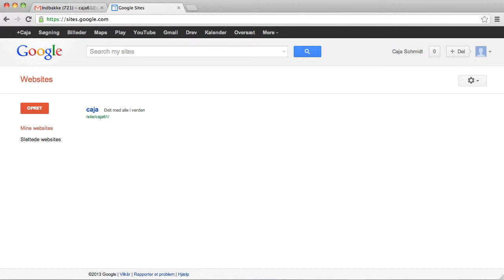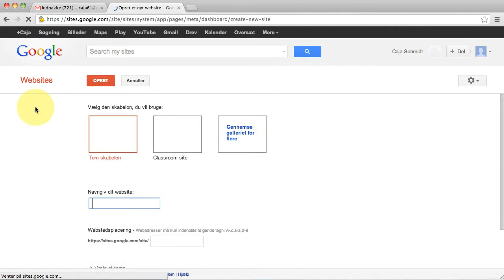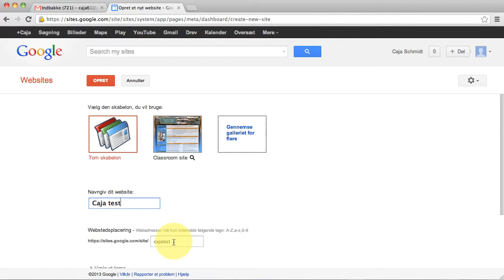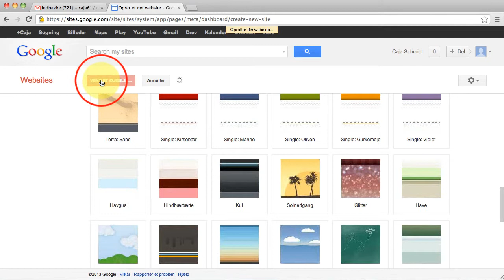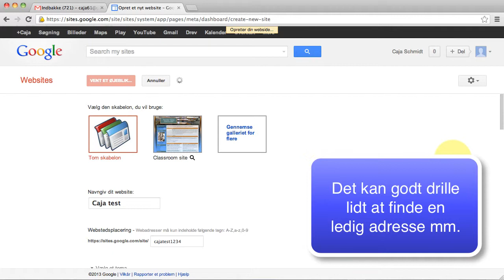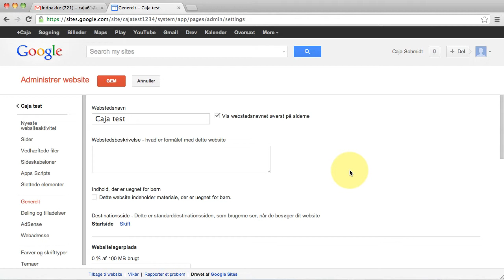Google Sites vejledning: Opret et websted, slet dit websted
Vejledning til at oprette en hjemmeside i google websteder (google sites).
1) Opret først en gmail-konto
3) Klik på Opret